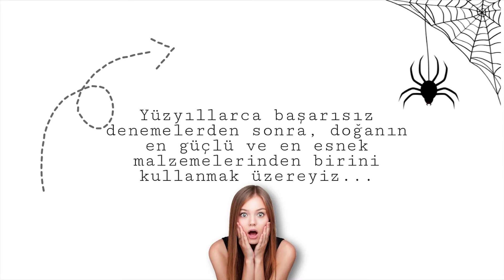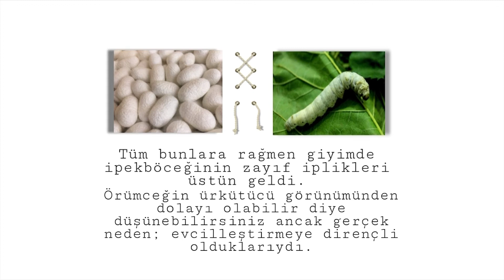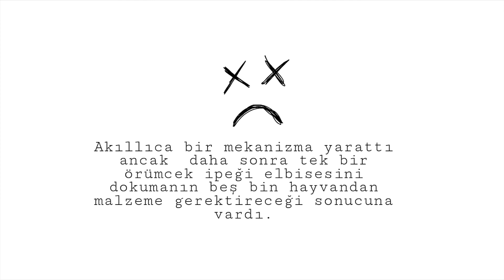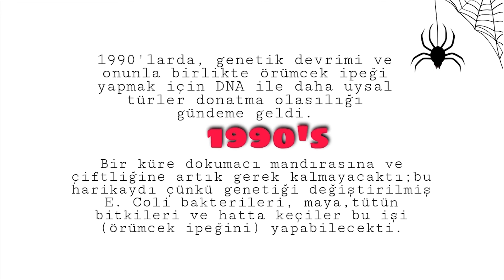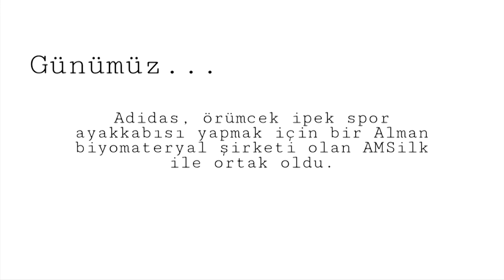İlginç Bir Bilgi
Oldukça ilginç ve gerçek bilgiler ile dolu bir video geldi... Tahimin edebileceğinizden daha eski zamanlardan bu yana örümcek ipeği yapma süreci başlamıştı. Nedir bu çılgın fikir bir göz atın :)